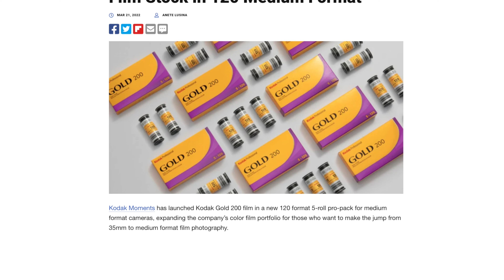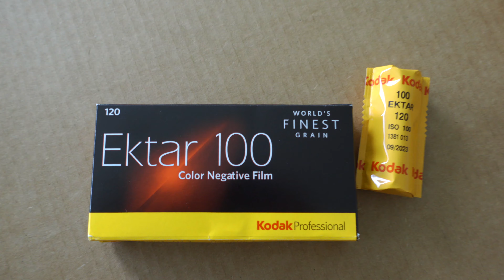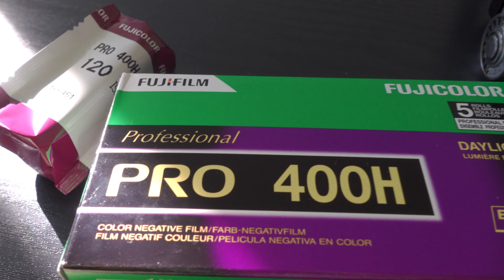只拍胶片的4000公里自驾游是种什么体验【下】 | VLOG | 中画幅 | 双反 | 雅西卡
只用一台中画幅胶片相机，来记录一次4000公里的自驾之旅
从三番到西雅图，从优胜美地到俄勒冈

胶片相机： Yashica-D
视频相机：GoPro 8 + Sony ZV1
胶卷： Fuji Pro 400H + Kodak Portra 160 + Kodak Ektar 100 + Fuji Provia 100F
冲洗：Cinestill CS41 + Shot On Film Store
扫描：Epson V600 + SilverFast 8 自扫
去色罩： Lightroom + Negative Lab Pro